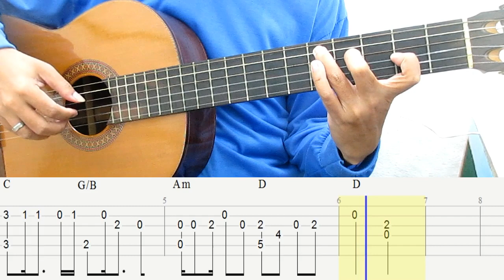Belajar Gitar Cinta Luar Biasa Andmesh (Intro) TAB Tutorial - Nada Dasar G